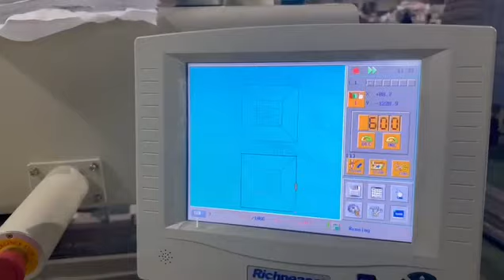How multi-needle embroidery quilting machine works in our client factory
better call michelle for multineedle quilting emboidery machine